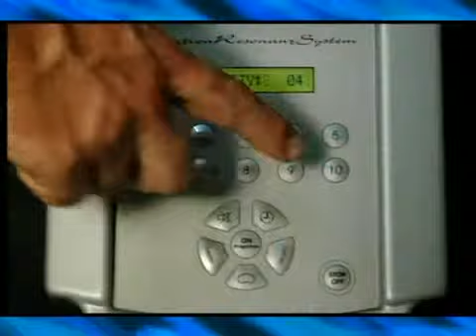About High Tech Health